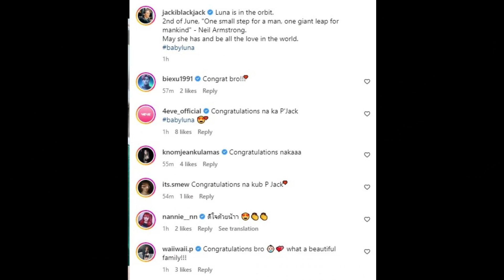สิ้นสุดการรอคอย! พระเอกดังยิ่มร่าต้อนรับลูกสาวน่ารักน่าชังมาก